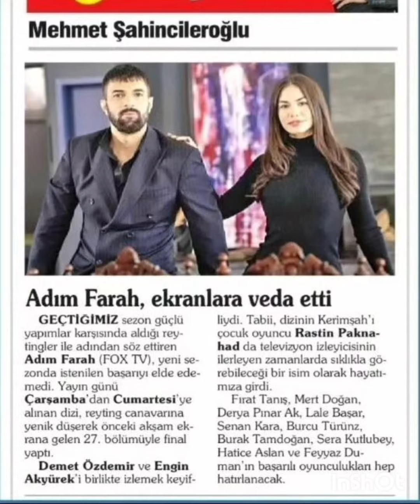My name is Farah, behind the scenes footage has arrived